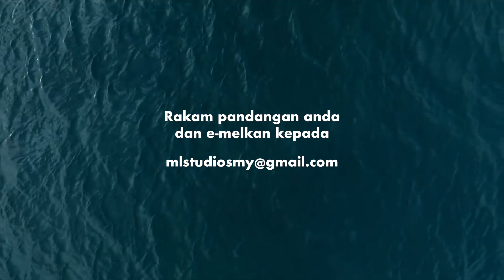Kepentingan Orang Asli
Kalau korang terpaksa memilih antara pembangunan dan menjaga tanah ada orang asli, korang akan pentingkan yang mana?